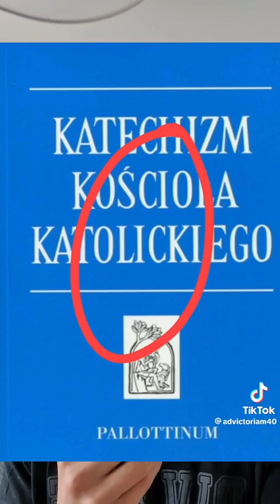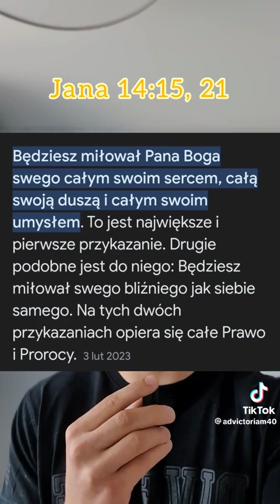29 czerwca 2023